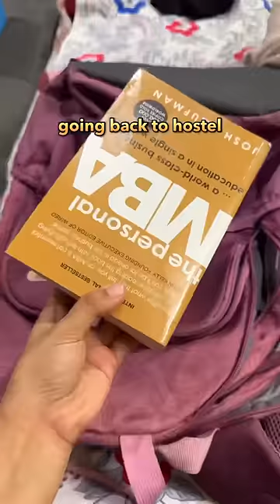Packing to go back to hostel✨